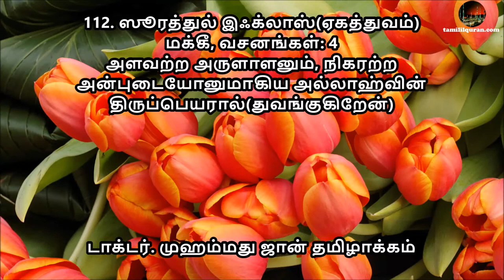Tamil Quran Sura 112 Al Ikhlas ஸூரத்துல் இஃக்லாஸ்